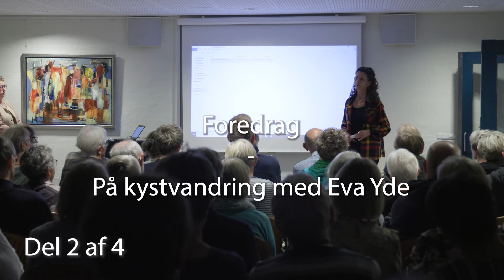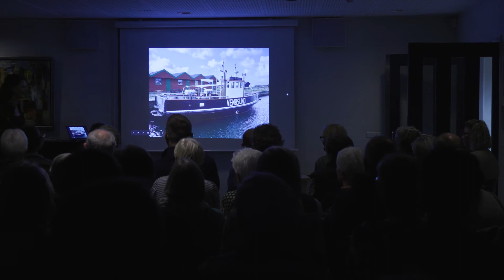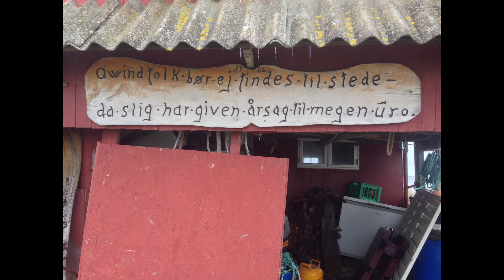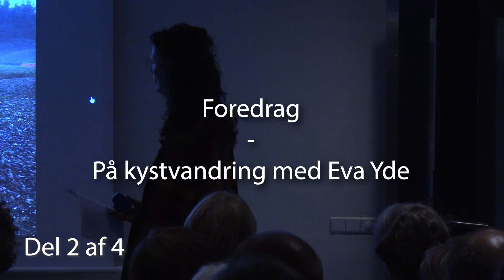På kystvandring med Eva Yde del 2 af 4